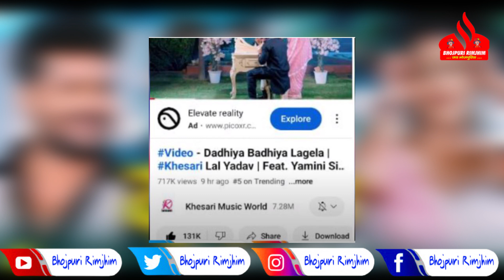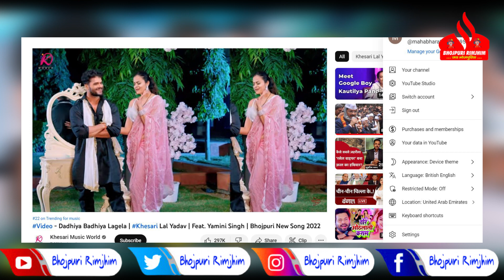अरे बाप ! Khesari और YAMINI का गाना Dadhiya Badhiya Laagela 3 देश में करने लगा TREND - जाने वो देश ?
अरे बाप ! Khesari Lal और YAMINI का गाना Dadhiya Badhiya Laagela 3 देश में करने लगा TREND - जाने वो देश ?